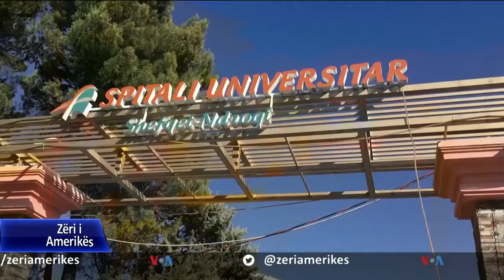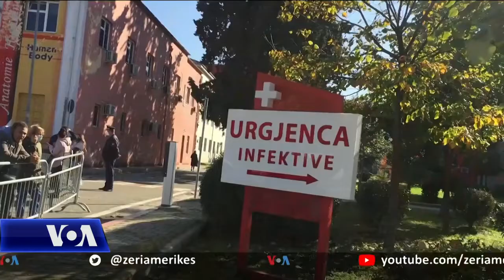Tiranë: Parlamenti miraton buxhetin e ri në mes të pandemisë Covid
Në Tiranë parlamenti me shumicë socialiste miratoi sot buxhetin e vitit të ardhshëm mes debateve për mënyrën se si po menaxhojnë autoritetet pasojat e epidemisë Covid-19.